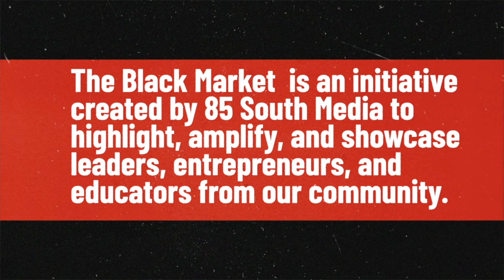MT STRICKLAND | BLACK MARKET | 08.14.23